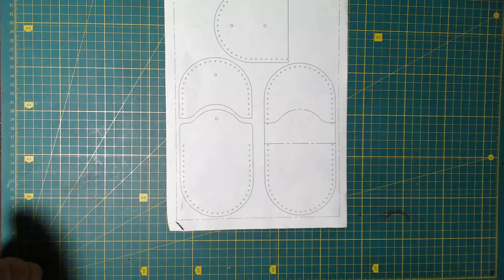coin purse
PATTERN